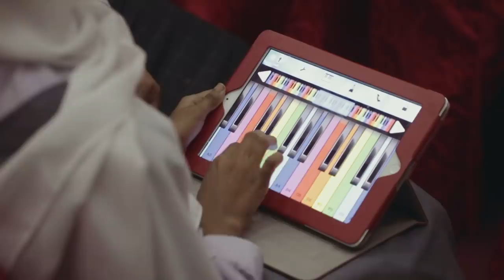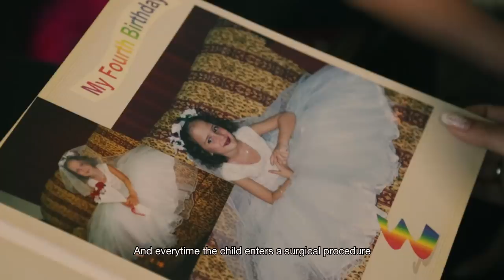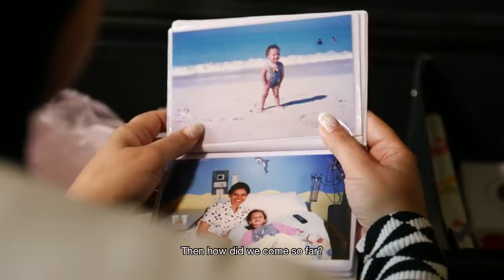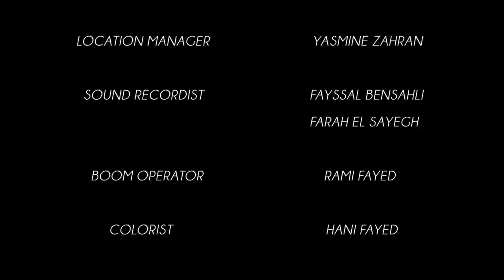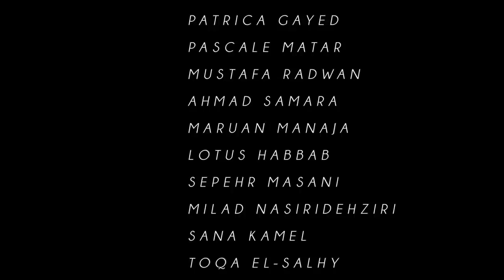RESILIENCE - MY BATTLE WITH HIRSCHSPRUNG DISEASE | قصتي مع مرض هيرشسبرونج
Before i say anything, I cant seem to thank this team enough! The team that is full of life, passion, commitment, and most of all, the team that made me and my family feel safe to share.

-  Producer: Farah el Sayegh
-  Director and editor: Hani Fayed
- Cinematographer & Story advisor: Fayssal Bensahli
- Cinematographer & Story Advisor: Khaled Bensahli
- Assistant Cinematographer: Rami Fayed

And most of all, thank you to my mum who made me feel like nothing was wrong with me this entire time. Thank you for giving me the strength to go through all of this and still get excited to wake up everyday and do something new! Thank you to my hero, my father, who has dedicated his entire life to making us happy, i wouldn't be who i am today if it weren't for you.

It's 12:25 am right now and my hands are literally shaking while I'm writing this. How do i write a description about a documentary that sums up my entire 21 years? Where do i even begin?

Okay so here it goes.. we filmed this documentary as our senior project in university. I finally chose to speak up and share. Not because of anything, but because I wanted to send out a message and I knew no one would listen unless if i show them the story behind this message.

What's the message? Well.. it's that Nobody's perfect, we're all dealing with our own battle. Cliche right? But i couldn't put it in better words!
NOBODY'S PERFECT!!

I love my battle, i love my story, i love the pain i went through, i love it all and i wouldn't have it any other way. Because God had a plan for me, God wanted to test me and continues to test me and I find it a blessing that i can easily show him how strong and faithful i am by accepting this battle and rather than have it break me, I worked on myself and grew stronger day by day.

We filmed this documentary in 2016, I've already had 3 surgeries since then and my life has taken such a huge turn!! Everything has changed since then, what I deal with on a day to day basis has changed, my perspective has changed, and most of all, I am finally doing something that i actually love!

The entire resilience team and myself promise you that we will work on creating part 2, so we can end this journey on a lighter note!!

Now aside of all that, If by any chance you are someone dealing with hirschsprung disease or have developed a fistula, please know that my heart and door are opened for you. I've been through it all, so my family and i are an open book with all the answers!

Stay strong!

Special Thanks:
Professor Rozbeh Kafi
Rami Fayed